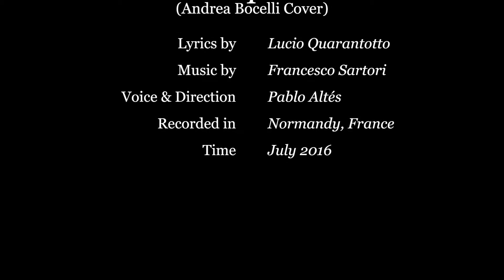Con te partirò (Andrea Bocelli Cover)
Almost operatic...